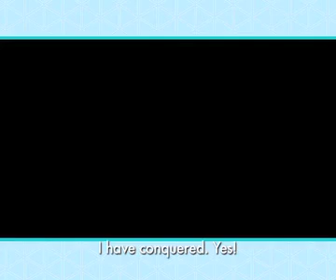Soka Uncobe PSA: Msandi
Produced for Matchboxology by Substance Films
Broadcast by Swazi TV